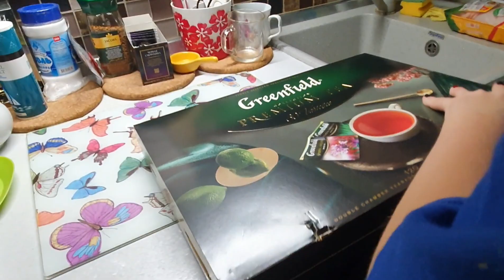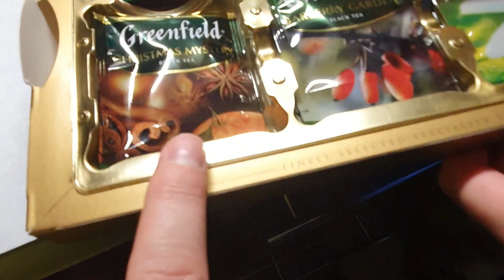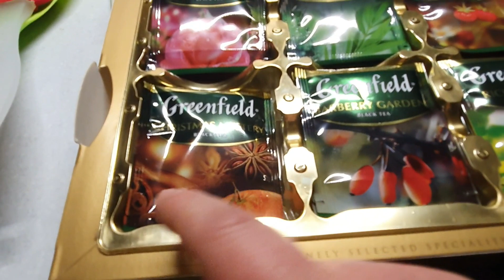Серёжа платит/ Подарочки/ Вечерний чай